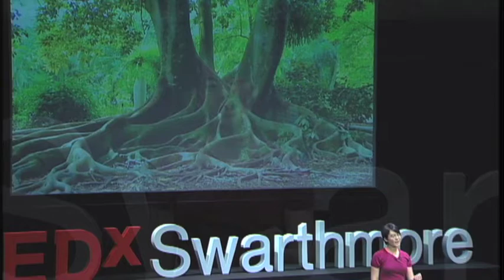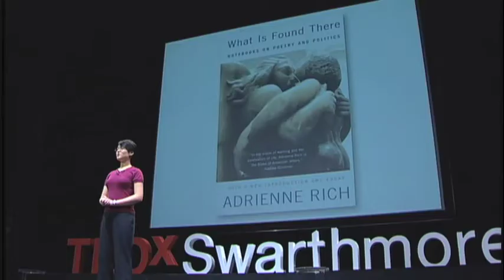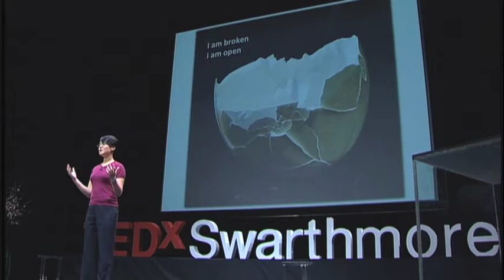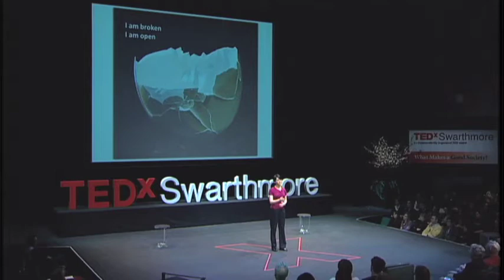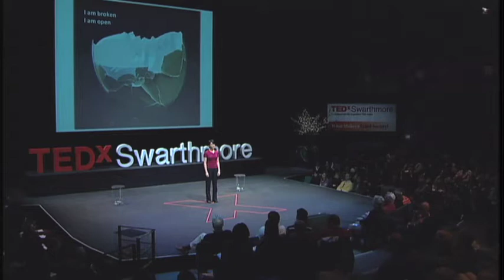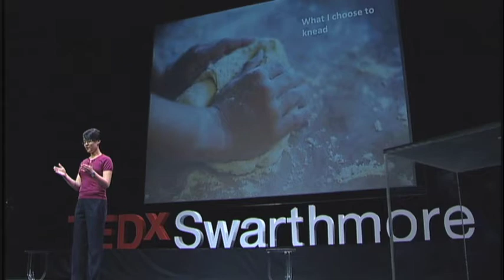TEDxSwarthmore - Mary Jean Chan - A Tapestry of Narratives: Conversations through Poetry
Watching the Nigerian writer Chimamanda Adichie's TED talk, "The Danger of a Single Story," was a powerful reminder for Chan that ideas about what constitutes a "good" society can only emerge from the tapestry of narratives that we weave every day of our lives. Chan loves poet Adrienne Rich's quote "If from time to time ... / I long ... / for return to the concrete and everlasting world / what in fact I keep choosing / are these words, these whispers, conversations / from which time after time the truth breaks moist and green." Genuine discourse and dialogue may seem like very simple things, albeit often yielding more questions than answers, but Chan believes them to be crucial pieces in furthering our daily attempt at building a better society.

A political science honors major and English literature minor from Hong Kong, Mary Jean Chan ('12) is passionate about heterodox economics, the intersection between politics and poetry, and other forms of literary expression. She was selected through the TEDxSwarthmore Student Challenge to join the speaker lineup as a student representative of Swarthmore College.